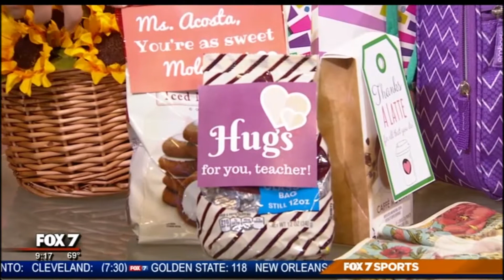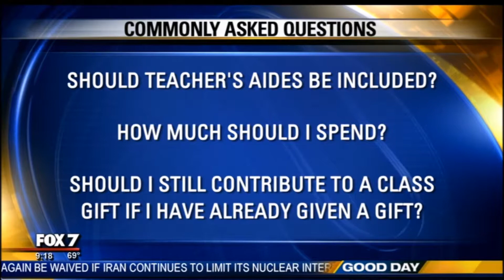Teacher Appreciation Week Gift Giving Etiquette | Etiquette Expert Diane Gottsman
Teacher Appreciation Week Gift Giving Etiquette by Etiquette Expert and Modern Manners Authority, Diane Gottsman, owner of The Protocol School of Texas. Aired on Fox 7 Austin KTBC. for more information and tips!